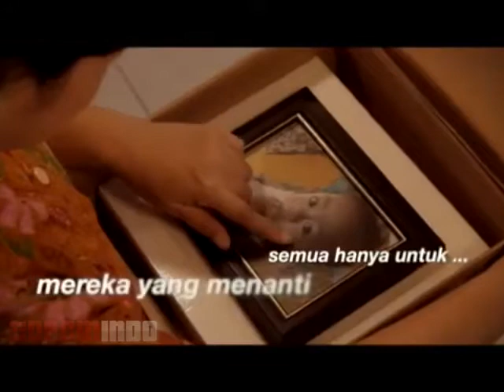Iklan JNE Express